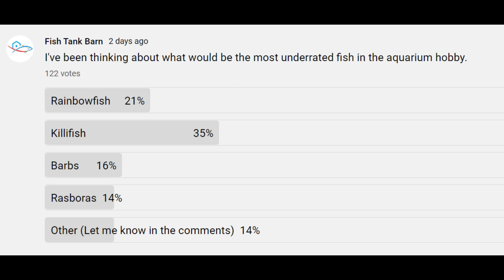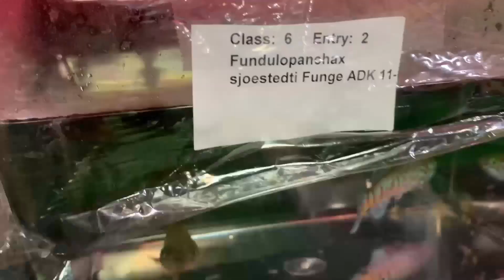Top 6 Underrated Fish in the Aquarium Hobby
Let's talk today about six fish that need to get more respect and admiration.   I will also talk about some comments from viewers regarding a poll that I put out on underratted fish.

0:00 Intro
0:53 Zebra Danio
1:35 Rainbowfish
2:23 Barbs
3:09 Killifish
3:55 White cloud mountain minnow
4:37 Livebearers
5:38 Responses to Poll Comments